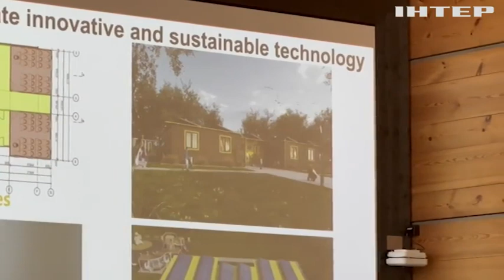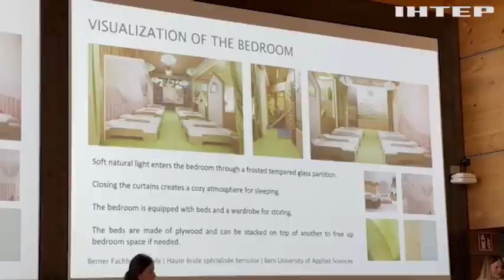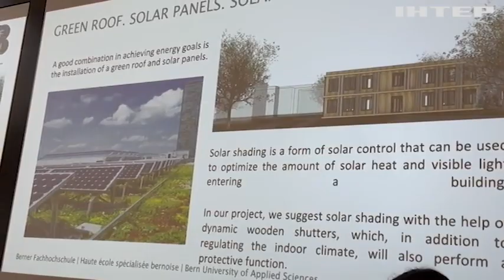Відбудова України: у Швейцарії завершився освітній проєкт для українок